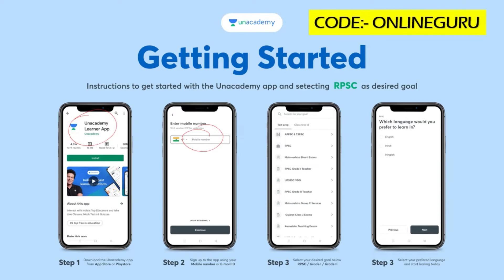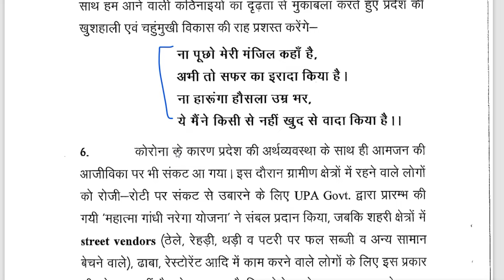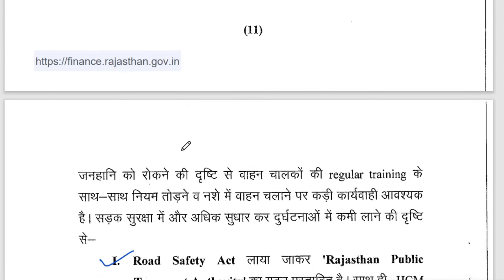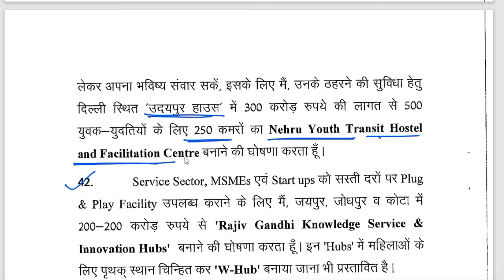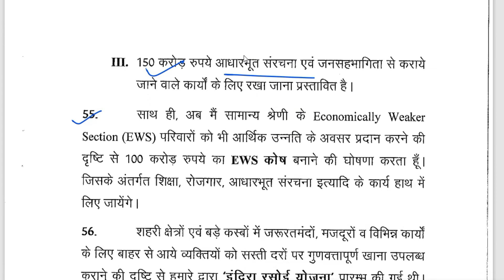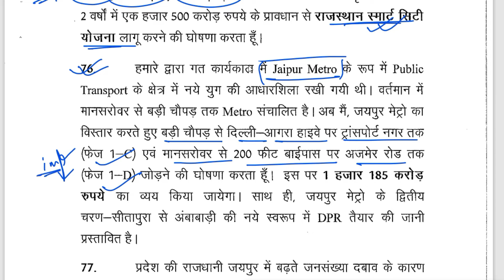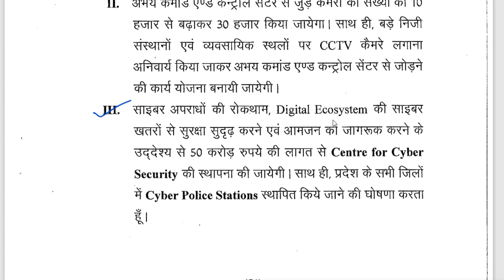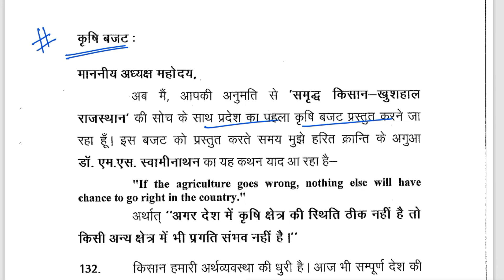Rajasthan Budget I 2022-23 I Analysis I Part - 1 I The Online Guru by Sunil Sharma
Unacademy presents
💫विजेता RAS: Test 💫

RAS exam 📑 के लिए free test series
Test time: Morning 10 AM
Rank 1 will get Fit bit Watch or Lenovo Tab
Rank 2 will get Boat Smart Watch
Rank 3 will get an Amazon Voucher of RS 1000/-
Rank 4 will get the scholarship for a 1 year & above subscription.
Test pattern:
⏳इस टेस्ट में RAS के 200  multiple-choice  प्रश्न होंगे  जिनके समान अंक होंगे।
👉 भाषा- Hindi & English
👉Maximum Marks – 50
🕑Duration of Paper –  60 Mins
👉हर गलत उत्तर के लिए 1/3 marks की कटौती होगी

Note:
✨आप scholarship test कितनी भी बार attempt कर सकते है लेकिन अगर आपने Unacademy के custom codes को दो बार तक use नहीं किया तो आप scholarship के लिए ineligible हो जाएँगे ।
✨एक learner को 180 दिनो में एक ही बार scholarship मिल सकता है ।

विजयी भव: RAS Mains English and Hindi language

जॉइन करे इस बैच कोर्स को  और RAS Mains Paper 4 पाइये  सम्पूर्ण मार्गदर्शन - 30th October 2021 से डेली क्लासेज
Course के topics और पाठ्यक्रम जैसी सारी जानकारी के लिये इस link को देखें
✅ RAS Mains Paper 4 2021 की सम्पूर्ण तैयारी
✅ भाषा- हिंदी
✅ रिवीजन Notes

Unacademyविजय: RAS प्रारंभिक तथा मुख्य परीक्षा 2022 की पूर्ण तैयारी

जॉइन करे इस बैच कोर्स को और पाइये RAS प्रारंभिक तथा मुख्य परीक्षा का मार्गदर्शन -8th December 2021 से डेली Classes

✅ भाषा- हिंदी
✅ रिवीजन Notes

The Online Guru is a YouTube Channel created and maintained by SUNIL  SHARMA. He has an 6+ years of experience in  teaching Gen. Science & Technology, Logical Reasoning & Current Affairs for various examinations.

✿ Subscription Benefits: -

1. One Subscription, Unlimited Access
2. Learn from your favorite teacher
3. Real time interaction with teacher
4. You can ask doubts in live class
5. You can ask for a topic you need most.